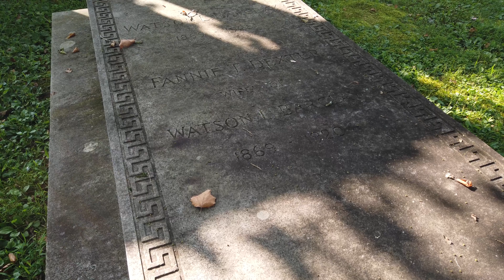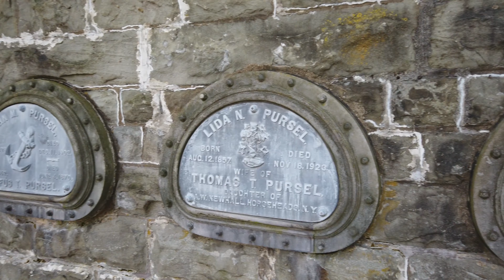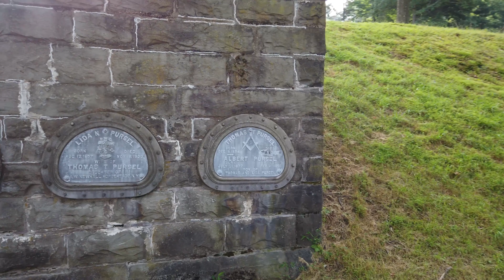Graves with Escape Hatches !! - Central Pa.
So they wouldn't be buried alive, Thomas Purcel has escape hatches built into his family's crypt / grave.  Thomas was a fireman, and was afraid he and his family members would be buried alive.  They were buried with food and drink.  This is in Williamsport, Pa.  There is also a beautiful section for Veterans.